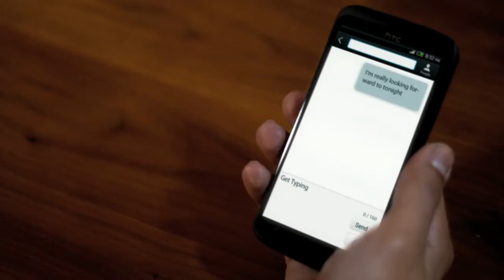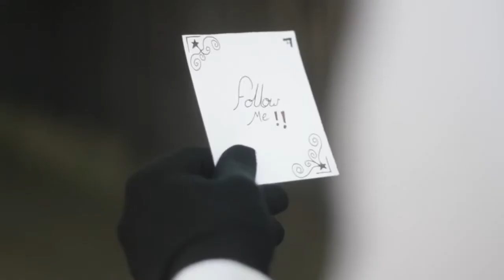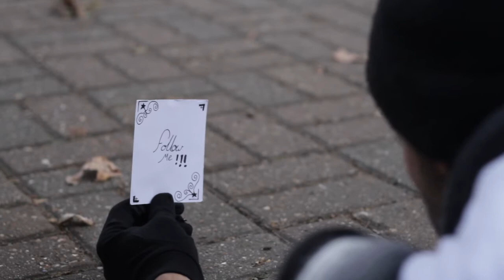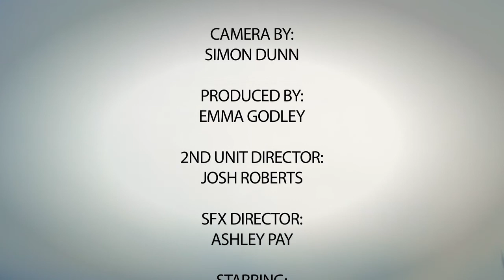Glove - Winner 48h Film Project London 2012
Winner of 48h Film Project London 2012
Title: Glove
Actors: Nelson Brett, Justina Hernik, Josh Roberts
DOP: Simon Dunn
Editing and Direction: Joey Falcon

Genre: Fantasy
Character name: Charlie Cipriani
Line: Let me tell you a secret
Prop: Cream